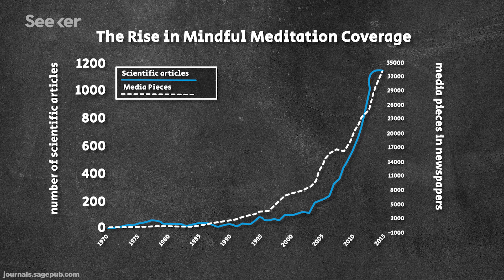Mindful Meditation: Miracle Cure or Media Hype?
Mindfulness meditation is gaining popularity as a technique for reducing stress, but is there science that shows that it even works?

Where's the Proof That Mindfulness Meditation Works?

Mind the Hype: A Critical Evaluation and Prescriptive Agenda for Research on Mindfulness and Meditation

This episode of Seeker was written and hosted by Matt Morales